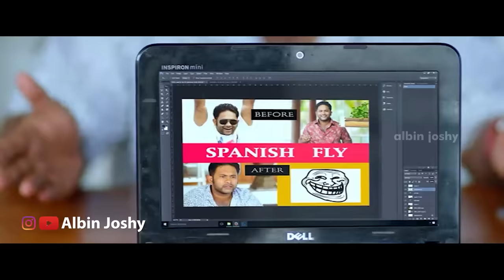സംഘി ഫലിതങ്ങളെല്ലാം ഒരു കുടകീഴിൽ.!! Troll Video | BJP Troll | Albin Joshy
Graphics Card
Liquid Cooler
CPU Case
Keyboard & Mouse
External Hard Disk
Monitor Stand

My Camera
Lens 50mm
Lens 55-250mm
Wearing Band
Home Theatre
Ear Headphone
Wireless Headphone
Wireless Earphone
USB Port Hub
Led Strips